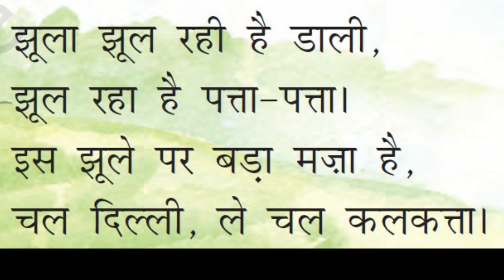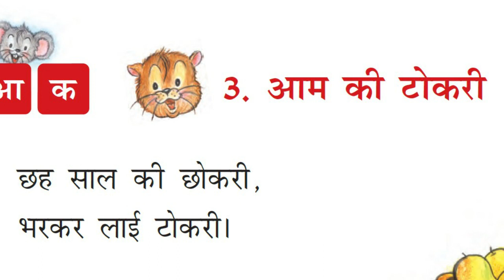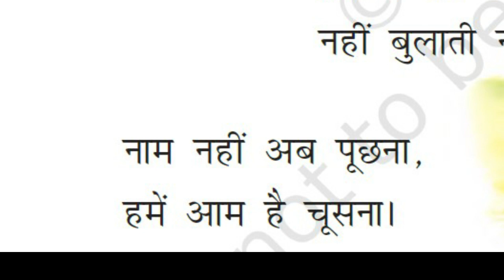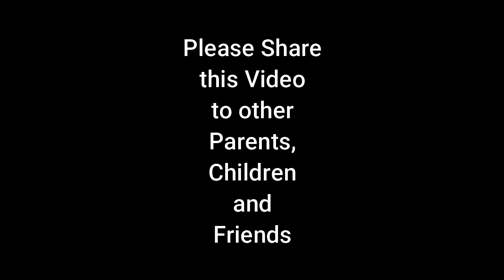NCERT Hindi Audio Book Class 1 Rimjhim-1 Chapter 1-3 Jhoola _ Aam ki Tokri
NCERT Hindi Audio Book Class 1, Rimjhim. This Video contains Voice with Text and Pictures of Chapter 1 & Chapter 3, Jhoola & Aam ki Tokri.  This video will help students with pronunciations and reading skills.

Voice is given by Hemant Raipuria, an eminent Theatre Artist from Delhi. This video is not monetized and will be played without any AD. But you can Donate to Chhaon as a reward for our work of art. Donors will get tax exemption under section 80G of Income Tax Act.

PAYTM to 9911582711 (Chhaon Official)

Bank details  :
Account Holder : CHHAON
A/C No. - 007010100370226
Account Type : Savings, Trust A/c
Bank Name : Axis Bank
Branch : Nirman Bhawan Ext Counter, G Wing NBO Building, Nirman Bhawan, New Delhi-110001
IFSC Code:UTIB0000007
PAN Number: AAATC8234E